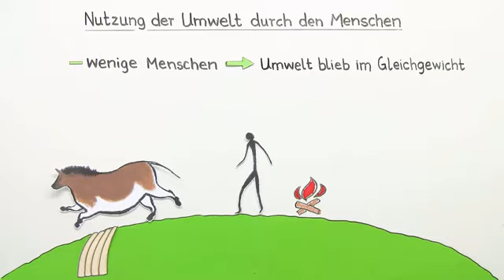UMWELTVERÄNDERUNG | DER MENSCH NUTZT DIE NATUR | Biologie | Ökologie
Im Video Nutzung der Umwelt durch den Menschen geht es um:
* Der Mensch nutzt die Erde
* Landnutzung Landwirtschaft
* Viehzucht Nutztierhaltung
* Förderung von fossiler Energie
* Energieträger Sonnenenergie Windenergie
* Ackerbau Tagebau Kohlegruben
* Industrialisierung Industrie
* Luftverschmutzung Abgase Verbrennung
* Müllentsorgung Mülldeponien
* Ressourcen Nutzung Gebrauch
* Biologie
* Ökologie
* Einflüsse des Menschen auf seine Umwelt - Oberstufe
* Luftverschmutzung
* Sonnenenergie